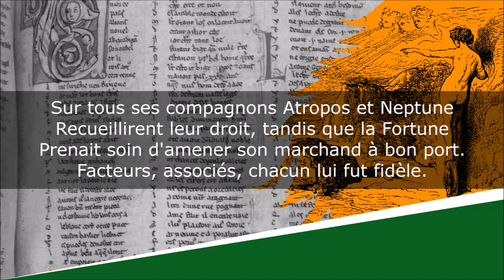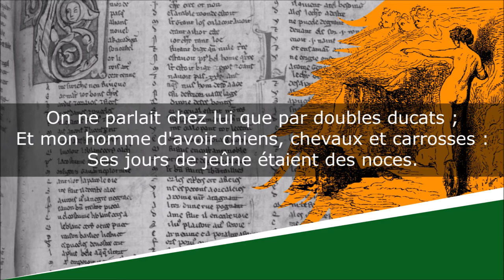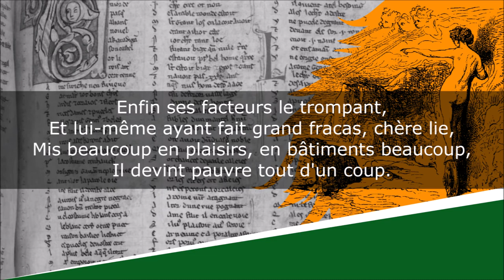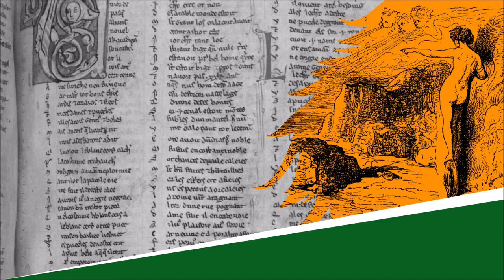L’Ingratitude et l’Injustice des hommes envers la Fortune - Fables - Jean de La Fontaine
L’Ingratitude et l’Injustice des hommes envers la Fortune
Fables, Livre Septième, Fable XIV

Lecture : AB
Portrait de couverture : Hyacinthe Rigaud
Illustration de fond : Gustave Doré

Texte :
Un trafiquant sur mer, par bonheur, s'enrichit.
Il triompha des vents pendant plus d'un voyage :
Gouffre, banc, ni rocher, n'exigea de péage
D'aucun de ses ballots ; le Sort l'en affranchit.
Sur tous ses compagnons Atropos et Neptune
Recueillirent leur droit, tandis que la Fortune
Prenait soin d'amener son marchand à bon port.
Facteurs, associés, chacun lui fut fidèle.
Il vendit son tabac, son sucre, sa canelle,
Ce qu'il voulut, sa porcelaine encore :
Le luxe et la folie enflèrent son trésor ;
Bref, il plut dans son escarcelle.
On ne parlait chez lui que par doubles ducats ;
Et mon homme d'avoir chiens, chevaux et carrosses :
Ses jours de jeûne étaient des noces.
Un sien ami, voyant ces somptueux repas,
Lui dit : « Et d'où vient donc un si bon ordinaire ?
– Et d'où me viendrait-il que de mon savoir-faire ?
Je n'en dois rien qu'à moi, qu'à mes soins, qu'au talent
De risquer à propos, et bien placer l'argent. »
Le profit lui semblant une fort douce chose,
Il risqua de nouveau le gain qu'il avait fait ;
Mais rien, pour cette fois, ne lui vint à souhait.
Son imprudence en fut la cause :
Un vaisseau mal frété périt au premier vent ;
Un autre, mal pourvu des armes nécessaires,
Fut enlevé par les corsaires ;
Un troisième au port arrivant,
Rien n'eut cours ni débit : le luxe et la folie
N'étaient plus tels qu'auparavant.
Enfin ses facteurs le trompant,
Et lui-même ayant fait grand fracas, chère lie,
Mis beaucoup en plaisirs, en bâtiments beaucoup,
Il devint pauvre tout d'un coup.
Son ami, le voyant en mauvais équipage,
Lui dit : « D'où vient cela ? – De la fortune, hélas !
– Consolez-vous, dit l'autre ; et s'il ne lui plaît pas
Que vous soyez heureux, tout au moins soyez sage. »
Je ne sais s'il crut ce conseil ;
Mais je sais que chacun impute, en cas pareil,
Son bonheur à son industrie ;
Et, si de quelque échec notre faute est suivie,
Nous disons injures au Sort.
Chose n'est ici plus commune.
Le bien, nous le faisons ; le mal, c'est la Fortune :
On a toujours raison, le Destin toujours tort.